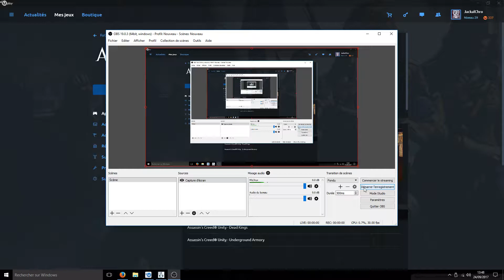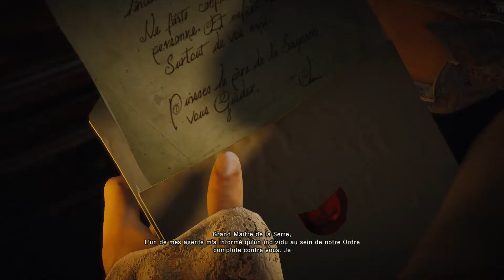Assassin's Creed Unity - Partie 3 : La bastille Commentaire JackalHDGames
Mon pc :

Nvidia GTX 1060 6 Go GDDR5
Samsung SSD 960 EVO M.2 PCIe NVMe 250 Go
8 Go Ram DDR4